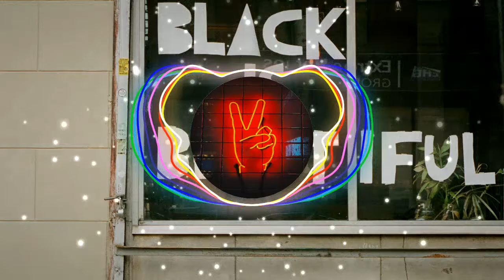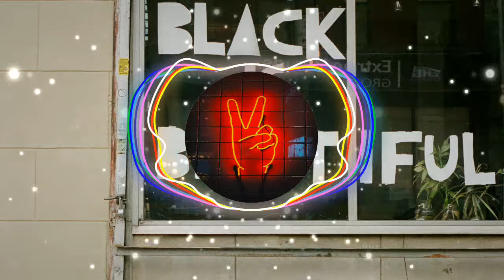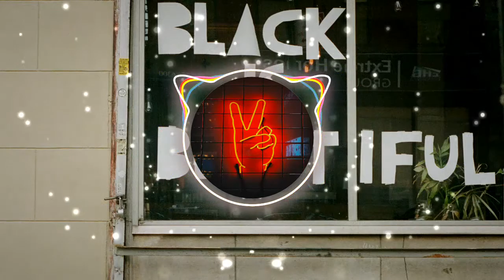Night - INXSIDE 🎶 No copyright music 🎧 Ambiente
NIGHT de INXSIDE está publicada bajo una  licencia Creative Commons.